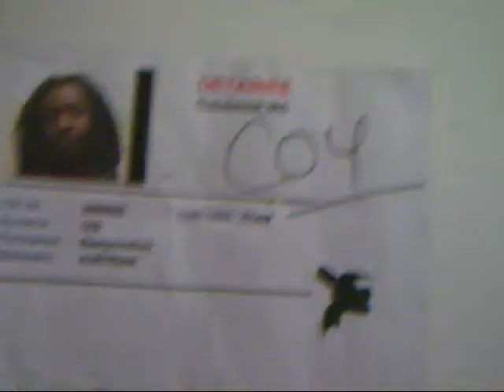SURFERED SETBACKS vid5 Best of the VIDEOS By ORJIs ENTERTAINMENT RECORDS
ORJIs ENTERTAINMENT RECORDS  C.E.O  Ifeanyichukwu Orji
TWEEZYSTOW
M.O.B Money Over )itches

ORJIs ENTERTAINMENT Records